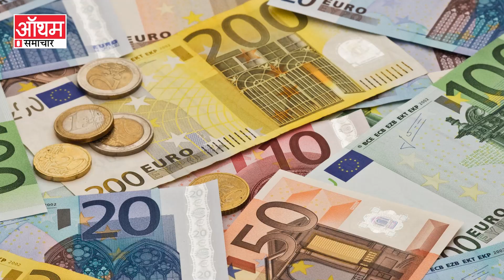December 15: देश दुनिया की ऐसी खबरे जो आज के दिन घटी | विवरण आज का | Today History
2010 में ऑस्ट्रेलिया के क्रिसमस द्वीप के पास 90 शरणार्थियों को ले जा रहे एक नाव के दुर्घटनाग्रस्त होने से 48 लोगों की मौत हुई। आज ही के दिन 2008 में केन्द्रीय मंत्रिमण्डल ने आतंकवादी वारदात से निपटने के लिए राष्ट्रीय जाँच एजेंसी के गठन के प्रस्ताव को मंज़ूरी दी. आज ही के दिन 15 दिसंबर को 2007 में पाकिस्तान में आपातकालीन नागरिक क़ानून लागू। 2005 में आज ही के दिन ईराक में नयी सरकार के गठन के लिए मतदान सम्पन्न हुआ था 2003 में आज ही भूटान सरकार ने अपने यहाँ सक्रिय भारतीय अलगाववादियों के विरुद्ध कार्रवाई शुरू की 15 दिसंबर यानि आज ही 2001 में इटली में पीसा की झुकी मीनार को 11 साल बंद रहने के बाद दोबारा खोला गया। 1997 में आज ही के दिन संयुक्त राष्ट्र महासभा द्वारा किसी सार्वजनिक स्थान, वाहन या दफ़्तर पर उग्रवादियों द्वारा किये जाने वाले विस्फोटों को ग़ैर क़ानूनी घोषित किये जाने का प्रस्ताव पारित।

1995 में यूरोपीय यूनीयन के नेताओं में समग्र एकीकृत यूरोप की मुद्रा यूरो के लिए सहमति। 1993 में जेनेवा में गैट विश्व व्यापार समझौते पर 126 देशों द्वारा हस्ताक्षर।
1976 में आज ही न्यूजीलैंड से स्वतंत्र हुआ समोआ संयुक्त राष्ट्र का सदस्य बना। आज ही के दिन1965 में बांग्लादेश में गंगा नदी के तट पर आये चक्रवात में 15,000 लोगों की मौत हुई।  आज ही के दिन 1916 में प्रथम विश्व युद्ध के दौरान वेरदून में हुए लड़ाई में फ्रांस ने जर्मनी को हराया 1911 में  बनारस हिन्दू यूनिवर्सिटी सोसाइटी की स्थापना हुई।
आज ही 1803 में ईस्ट इंडिया कंपनी ने उड़ीसा पर क़ब्ज़ा किया। आज भारत के लौह पुरुष और देश के पहले उप-प्रधानमंत्री और गृहमंत्री सरदार वल्लभ भाई पटेल की 71वीं पुण्यतिथि है। उनका जन्म 31 अक्टूबर 1875 को गुजरात के खेड़ा में हुआ था और उन्होंने अपनी आखिरी सांस 15 दिसंबर 1950 को मुंबई में ली थी

In 2010, 48 people died when a boat carrying 90 refugees crashed off Australia's Christmas Island. On this day in 2008, the Union Cabinet approved the proposal for the formation of a National Investigation Agency to deal with terrorist incidents. On this day in 2005, the voting for the formation of the new government was completed in Iraq. In 2001, the Leaning Tower of Pisa in Italy was reopened after 11 years of closure. On this day in 1997, the United Nations General Assembly passed a resolution to declare illegal explosions by extremists in any public place, vehicle or office.

In 1995, the leaders of the European Union agreed to the euro as the currency of the overall unified Europe. GATT World Trade Agreement signed by 126 countries in Geneva in 1993.
Samoa, which became independent from New Zealand in 1976, became a member of the United Nations. On this day in 1965, 15,000 people died in a cyclone that hit the banks of the Ganges River in Bangladesh. On this day in 1916, during the First World War, France defeated Germany in the Battle of Verdun, in 1911, the Banaras Hindu University Society was established.
Today in 1803 the East India Company occupied Orissa. Today is the 71st death anniversary of the Iron Man of India and the country's first Deputy Prime Minister and Home Minister Sardar Vallabhbhai Patel. He was born on 31 October 1875 in Kheda, Gujarat and took his last breath on 15 December 1950 in Mumbai.

Outhum News Channel:
Outhum News  एक हिंदी न्यूज चैनल है जिसके जरिए हम आप सब को देश दुनिया
 की महत्वपूर्ण खबरों की जानकारी देते है। Outhum News चैनल राजनीति, बॉलीवुड,
व्यापार और खेल में नवीनतम समाचारों को शामिल करता है। लाइव खबरों एवं ब्रेकिंग न्यूज
के लिए बने रहें Outhum News  के साथ।